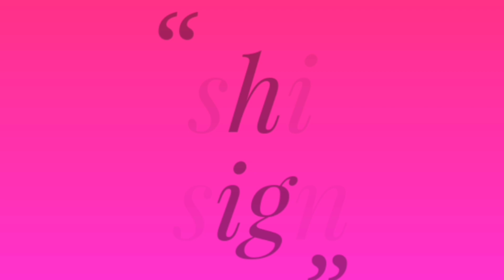New Easy Hand Embroidery flower design trick | Amazing Hand Embroidery flower design idea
Flowers bouquet

5 minute crafts woolen flower
wool
flower
wool craft
make flower
phooldani flower
fooldani flower
wool flower making,
woolen flower,
5 minute crafts woolen flower